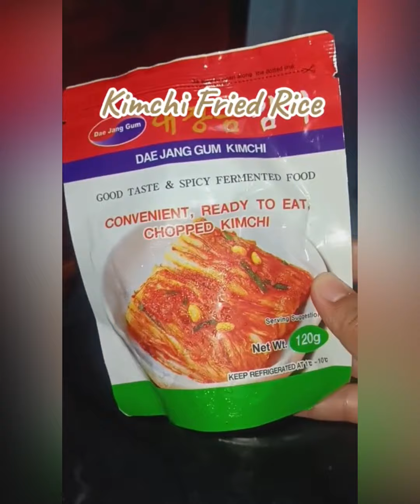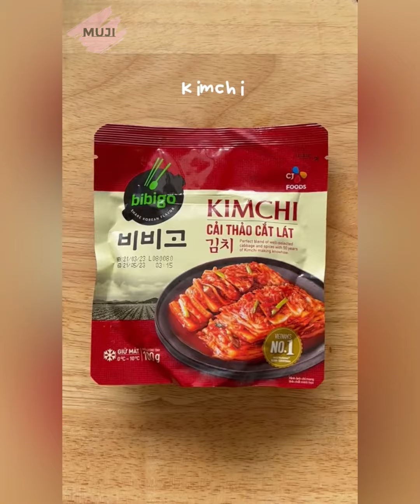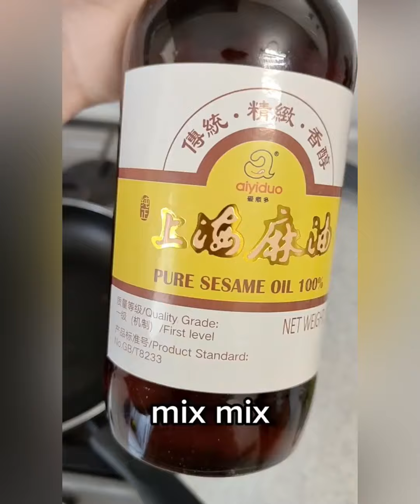🥬 Kimchi Storytime 🇰🇷 | A guy asked me on a date 🤔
Kimchi Storytime